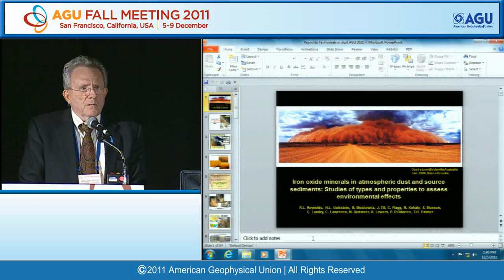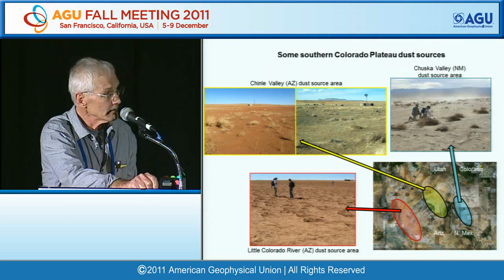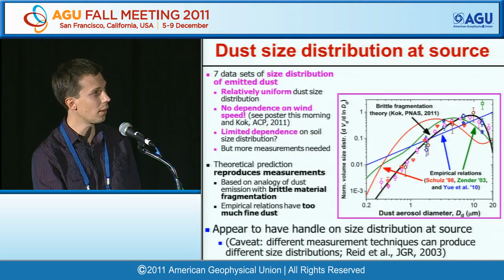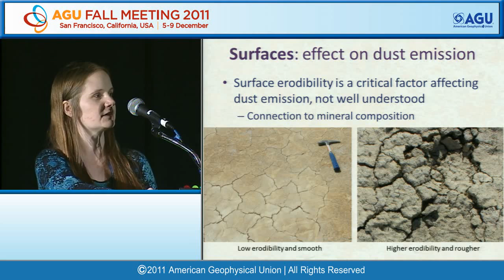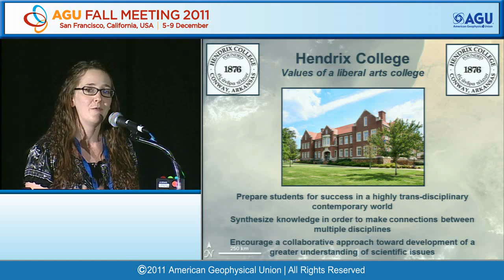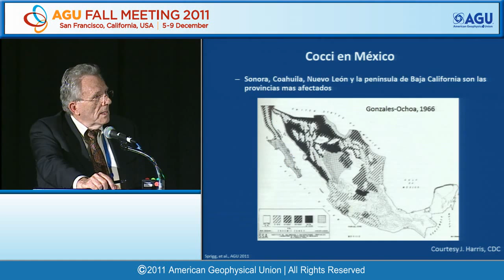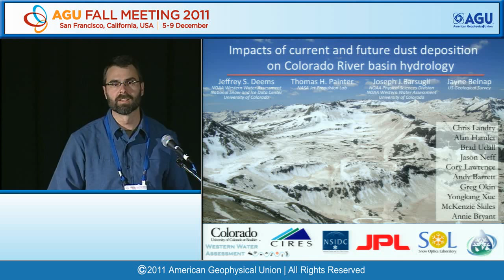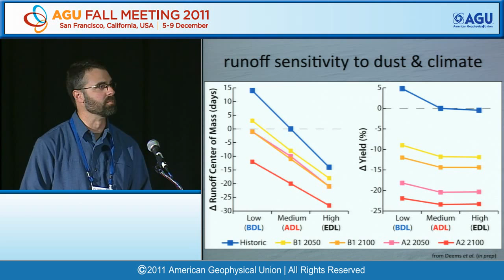Fall Meeting 2011: Atmospheric Dust: Interdisciplinary Studies II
AGU Fall Meeting 2011 - U13B Atmospheric Dust: Interdisciplinary Studies II

Moscone South, Room 104, 1340h